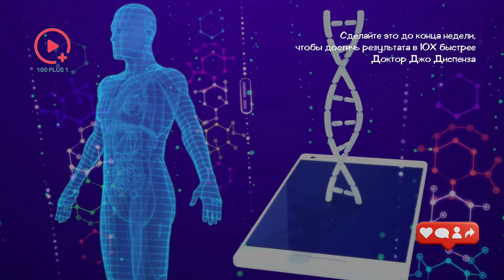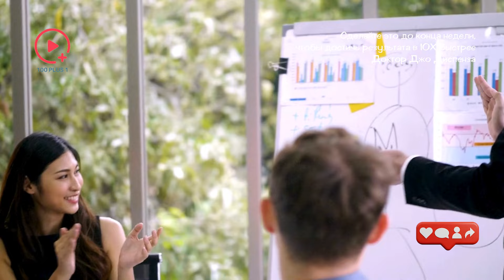Сделайте Это ДО КОНЦА Недели, Чтобы Достичь Результата в 10Х Быстрее | Доктор Джо Диспенза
Кто мы на самом деле — это не тело, живущее в этой среде, не идентичность в среде, не отождествление с людьми, которых мы знаем, и теми вещами, что мы делаем. И жизнь в линейном времени — это не то, кто мы есть. Мы не материалисты. Мы на самом деле чистое Сознание, живущее в теле или использующее тело для самовыражения.

Если вы об этом подумаете, то большинство людей проводят большую часть своей жизни, используя свои чувства для определения реальности, они материалисты. И когда мы живем в этом состоянии, на самом деле первобытный мозг контролирует нас, мы реагируем на всё в нашей жизни. Теперь креативное состояние — это антипод. Когда вы находитесь в истинном состоянии творения, происходит удивительная вещь: вы забываете о себе, вы становитесь бескорыстным, вы становитесь никем, вы становитесь ничем, вы становитесь вне времени. И когда вы делаете это правильно, когда вы начинаете предполагать новую возможность и начинаете изобретать новый способ существования или создаёте что-то новое в своём уме, передний мозг включается — венец человеческого существа, и он начинает снижать громкость времени и пространства.

Временные метки:
00:00 Мысль о чём-то новом
03:50 Запиши это
08:20 Шаг в реку перемен

Друзья, добро пожаловать на канал 100+1, где мы исследуем захватывающий мир квантового поля, сознания, разума и Вселенной! Мы углубляемся в последние открытия и интересные темы, которые формируют наш мир - от внутреннего устройства человеческого мозга до просторов космоса.
Независимо от того, являетесь ли вы любителем науки или ищете мотивацию для своего развития, мы здесь, чтобы помочь вам.
Присоединяйтесь к нам, чтобы раскрыть тайны окружающего нас мира и новые горизонты познания. Готовы ли вы отправиться в это увлекательное путешествие? Помните, что все наши видео созданы исключительно в образовательных целях.
Наслаждайтесь, задавайте вопросы и продолжайте исследовать!